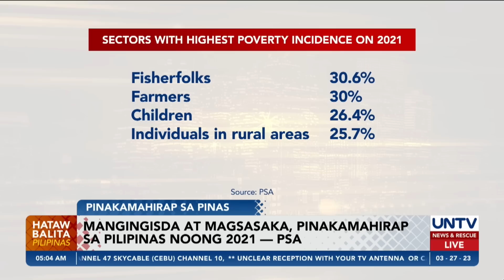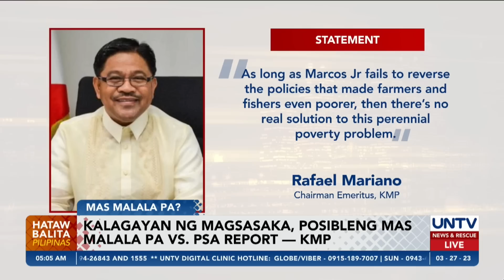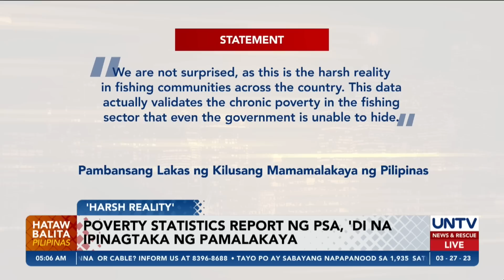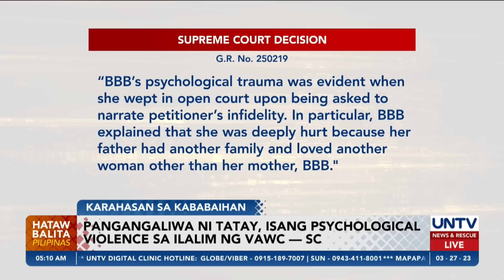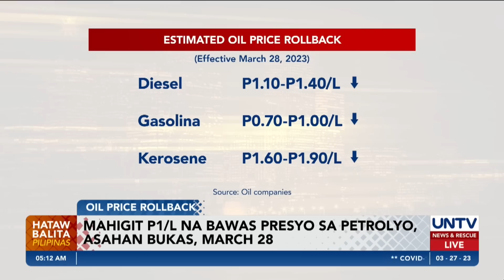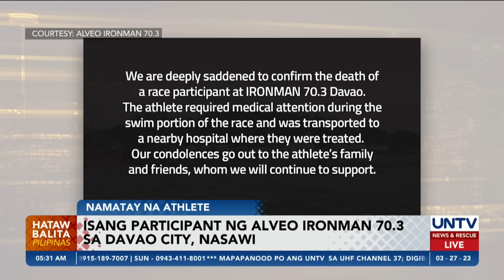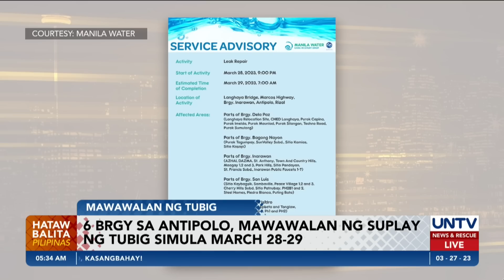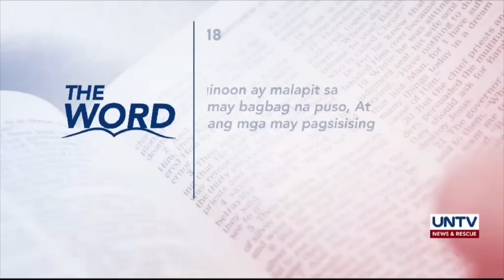UNTV: HATAW BALITA | March 27, 2023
- Mangingisda at magsasaka, pinakamahirap sa Pilipinas noong 2021 — PSA
- Ilang senador, nangamba sa epekto ng planong pagpapahinto sa POGOs sa bansa
- Sen. Bato, pinayuhan si Catapang na tutukan ang BuCor personnel